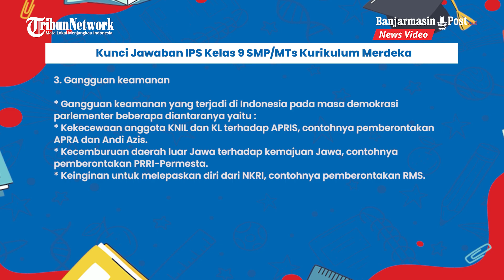Kunci Jawaban IPS Kelas 9 SMP/MTs Halaman 245, Perkembangan Politik Masa Demokrasi Parlementer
BANJARMASINPOST.CO.ID - Berikut kunci jawaban dan penjelasan soal latihan Ilmu Sosial (IPS) kelas 9 SMP/MTs kurikulum merdeka, halaman 245.

Kunci jawaban IPS kelas 9 halaman 245 siswa diharapkan membaca dan memahami materi perkembangan politik pada masa Demokrasi Parlementer.

Kunci jawaban ini diharapkan bisa membantu siswa dan pendamping mengerjakan latihan halaman Kurikulum Merdeka sesuai dengan buku IPS kelas 9 halaman 245.

Diharapkan siswa bisa mencari jawaban sendiri dari setiap soal yang disajikan.

Berikut soal dan kunci jawaban IPS kelas 9 halaman 245.

Program: Kunci Jawaban
Host: -
Editor: Yanda Ramadhani
Uploader: Yanda Ramadhani